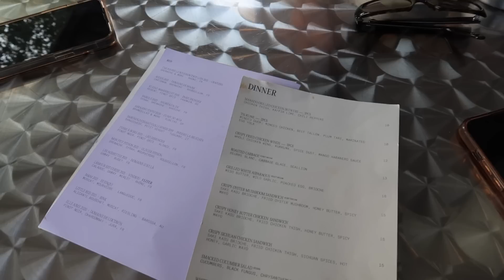Amsterdam for 4 days (a summer weekend visiting friends)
I went to amsterdam a few weeks ago and had to bring you guys along ! branched out a little out of my comfort zone but made me so happy

My links!

Age: 21
Editing program: Final Cut Pro
Camera: Canon G7X

xoxo, hannah